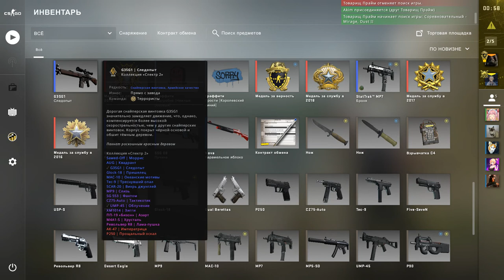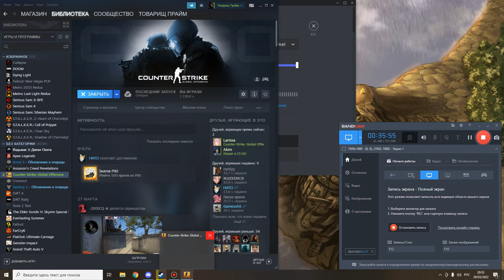#2 CS GO "ТЫ - БУДЕШЬ РАШИТЬ !!!" (Приколы, фейлы)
Музыку в конце: Kordhell_-_Murder_In_My_Mind

Спасибо авторам этого шедевра, за то, что я могу это слушать.